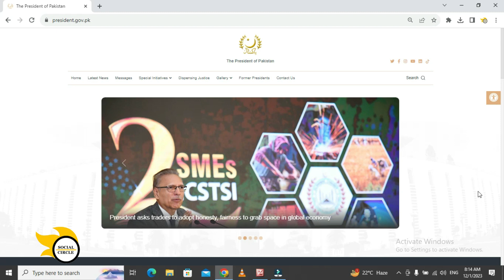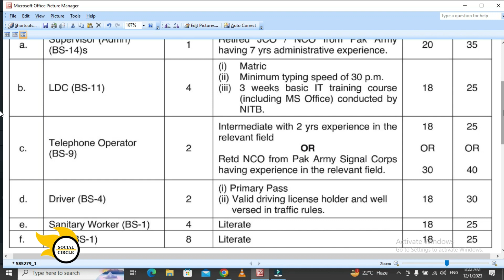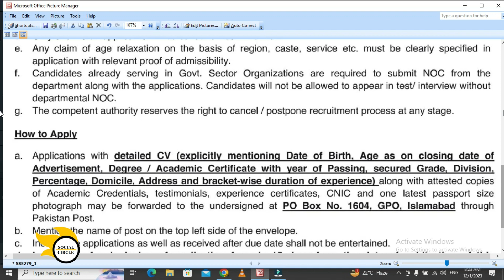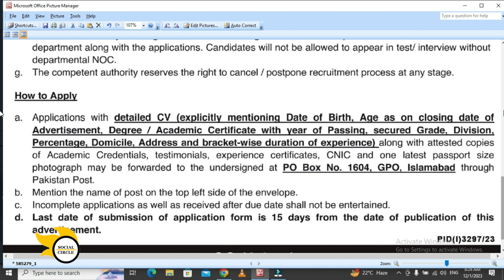President Secretariat Jobs 2023 | Social Circle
President Secretariat of Pakistan has announced President Secretariat Jobs 2023 on which male / female Candidates across All Pakistan may apply. Announced Post are For Supervisor, LDC, Driver, Telephone Operator and Sanitary Worker. Last Date to apply on President office Jobs is 14 November 2023.

President Secretariat Jobs 2023,
President Secretariat Jobs,
President Office Jobs 2023,
President Office Jobs,
Pakistan President Office Jobs,
Pakistan President Office Jobs 2023,
Aiwan e Sadar Jobs 2023,
Aiwan e Sadar Pakistan Jobs 2023,
Aiwan e Sadar Pakistan Jobs,
aiwan e sadr islamabad,
aiwan e sadr islamabad Jobs,
aiwan e sadar New Jobs,
aiwan e sadar job vacancy